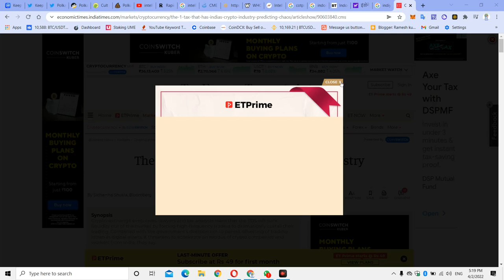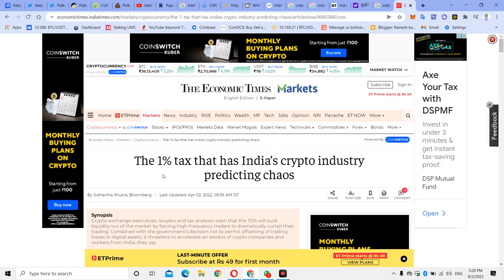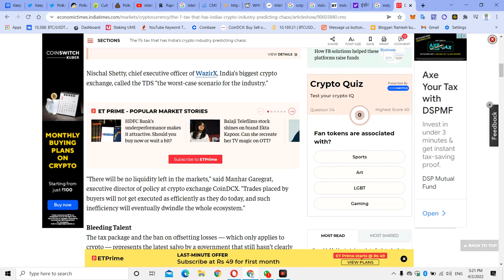indonesia plans to tax crypto 0.1% profit tax On .Vs.cryptocurrency in india 1% Tax